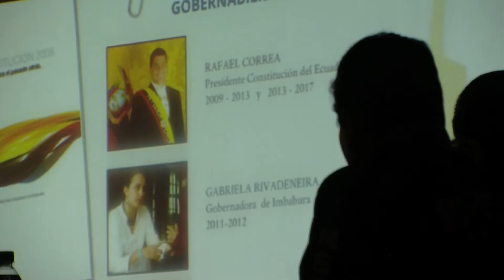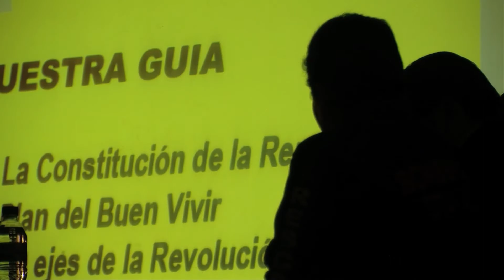Jefatura Política de Otavalo cumple con proceso de rendición de cuentas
Cumpliendo con el proceso de transparencia, control social y el derecho de los ciudadanos a conocer las actividades de los servicios públicos, Pablo  Velasco,  jefe político del cantón Otavalo rindió cuentas este viernes 23 en el Kinti Washi.